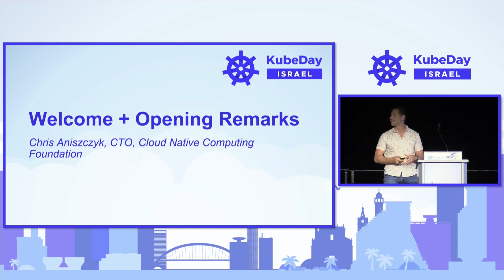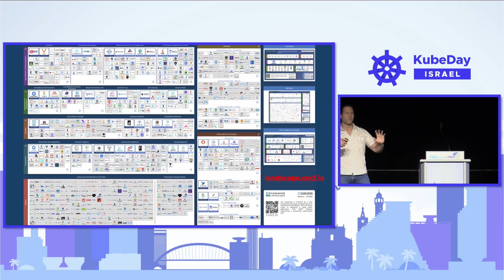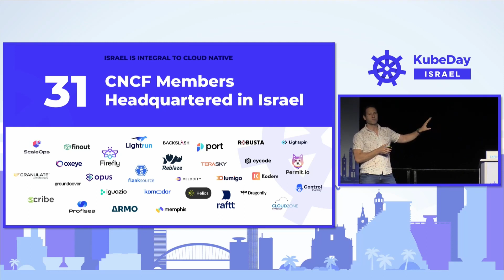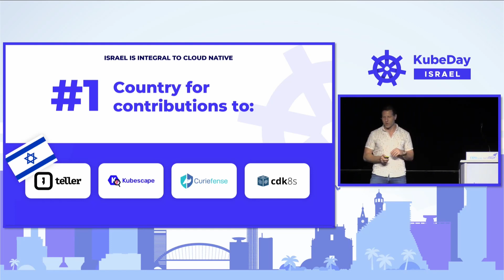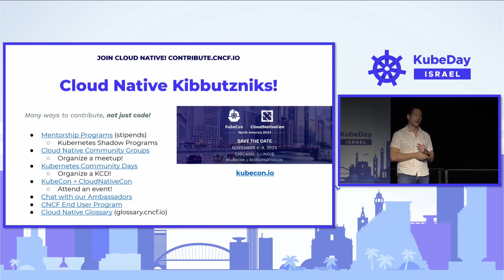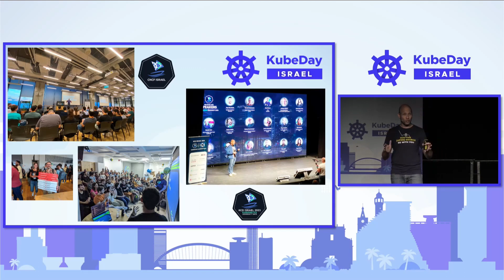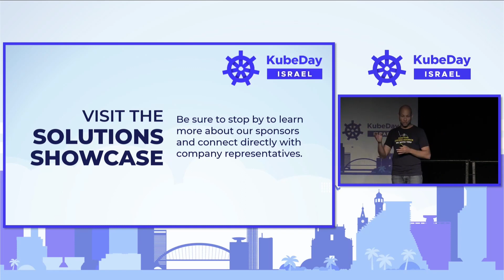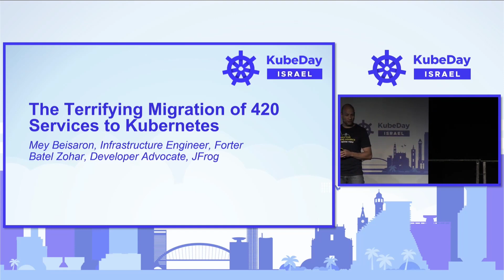Keynote Welcome + Opening Remarks Chris Aniszczyk, CTO, Cloud Native Computing Foundation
Join us for an inspiring keynote session as we kick off the event with Chris Aniszczyk, the Chief Technology Officer of the Cloud Native Computing Foundation (CNCF). In this captivating opening address, Chris will set the stage for an exciting and insightful conference, providing valuable insights and perspectives on the world of cloud-native technologies.

As the CTO of CNCF, Chris Aniszczyk is a renowned expert in the field of cloud-native computing and has played a pivotal role in driving the adoption of modern technologies and practices across industries. In this keynote, he will share his vision for the future of cloud-native and set the tone for the rest of the event.

Key highlights of the keynote include:

1. Welcome Address: Chris will extend a warm welcome to all attendees, setting a positive and inclusive tone for the conference. He will highlight the importance of community collaboration and knowledge sharing in the rapidly evolving world of cloud-native technologies.

2. Key Trends and Insights: Gain valuable insights into the latest trends, advancements, and challenges in the cloud-native ecosystem. Chris will discuss key industry developments, emerging technologies, and their impact on organizations, developers, and end-users.

3. The Power of Cloud-Native: Discover the transformative power of cloud-native technologies and their ability to enable organizations to build scalable, resilient, and agile systems. Chris will share success stories and real-world examples that highlight the benefits and business value of embracing cloud-native principles.

4. Collaboration and Innovation: Explore the importance of collaboration and open-source initiatives in driving innovation and accelerating the adoption of cloud-native technologies. Chris will shed light on the work of CNCF and its vibrant ecosystem, fostering collaboration among developers, vendors, and end-users.

5. The Road Ahead: Get a glimpse into the future of cloud-native computing and the exciting possibilities it holds. Chris will discuss upcoming trends, emerging technologies, and the challenges and opportunities that lie ahead, empowering attendees to stay at the forefront of this rapidly evolving landscape.

6. Networking Opportunities: As part of the opening remarks, Chris will encourage attendees to leverage the conference as a platform for networking and knowledge exchange. He will highlight the various opportunities available to connect with like-minded professionals, industry experts, and thought leaders throughout the event.

Join us for this engaging keynote session as Chris Aniszczyk shares his expertise, insights, and vision for the future of cloud-native computing. Get inspired, gain valuable insights, and embark on a transformative cloud-native journey.